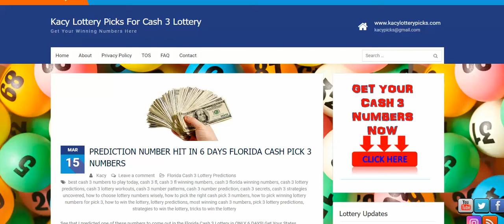UPDATE 5 NUMBERS HIT CALIFORNIA CASH PICK 3 NUMBERS WORKOUT